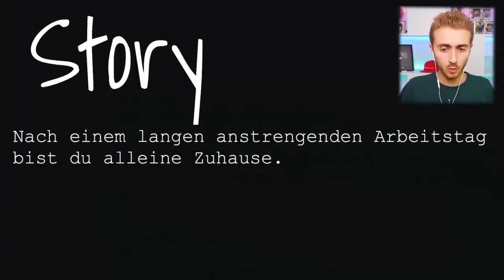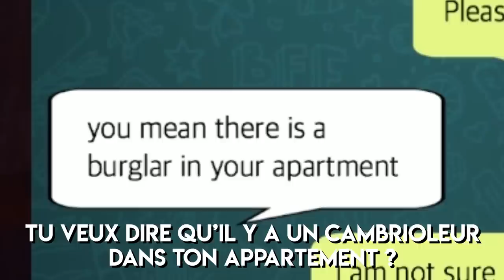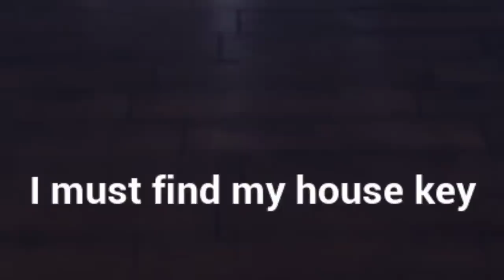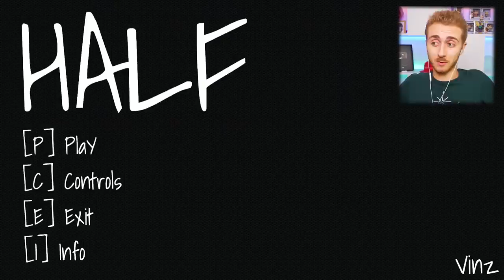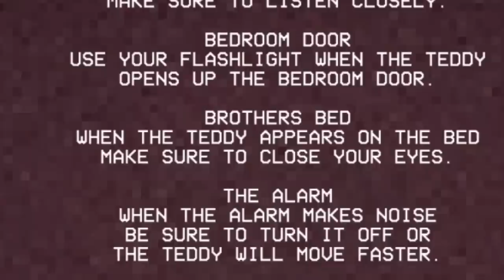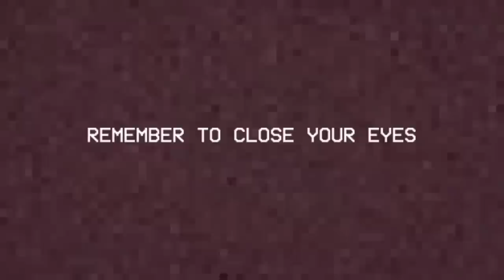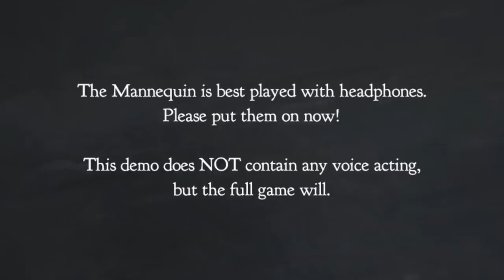J'AI PASSÉ UNE TRÈS MAUVAISE NUIT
Cette nuit était très mouvementée

SORA
BP109
77706 Marne la vallée Cedex 4

Vidéo montée par Astral Azur